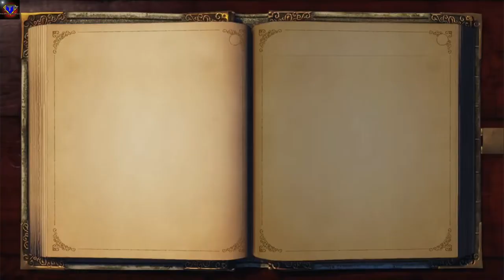Fable Anniversary Part 6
Well Part 6...

Honestly never thought I would still be playing this game. Evil is definitely better though.

It's a little short. But I am uploading part 7 included. Enjoy.